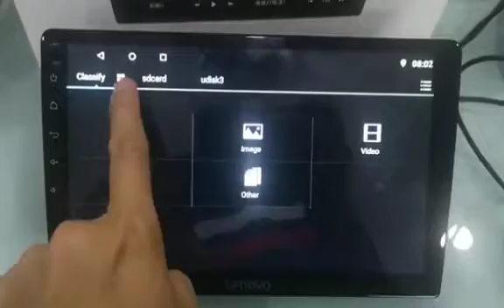חיבורת מצלמת דרך USB סינקופה לנובו